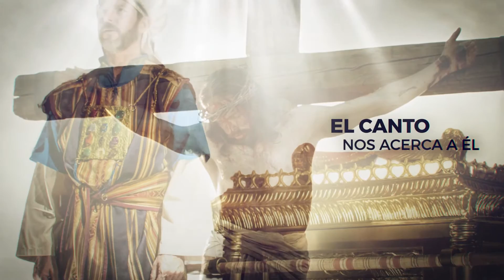Introducción Seminario Bíblico de Música ALABADLE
Estamos ya en este gran proceso de edición y queremos mostrarle el intro.
Duramos 2 Semanas de trabajo en crear esta intro ademas de los gastos requeridos de derechos musicales.

Esperamos que les agrade.

Estamos juntando y solicitando ayudas para poder conseguir una cámara de video y así poder grabar seminarios con una muchísima mejor calidad.